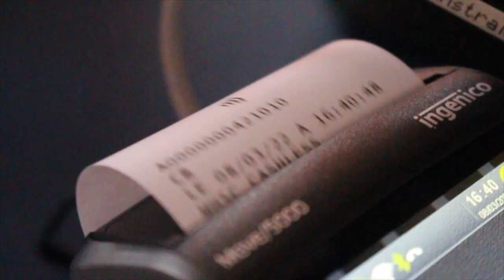L'offre " MHSC Cashless "